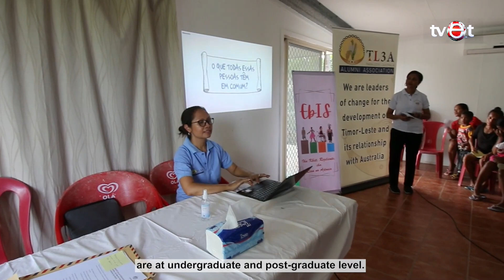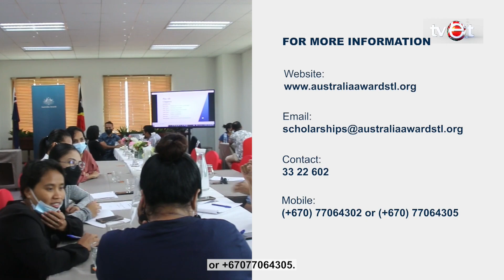Labarik TL ho pursentu 47, malnutrisaun